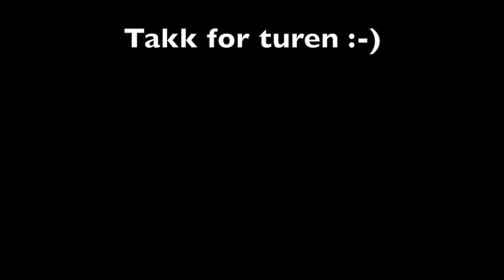Tur til Gdansk 2012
Denne videoen handler om Tur til Gdansk 2012